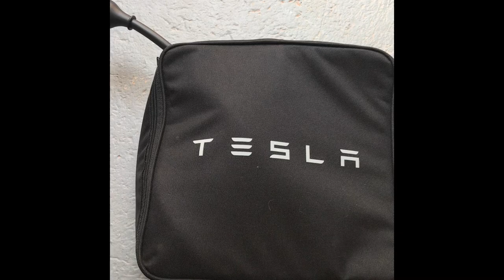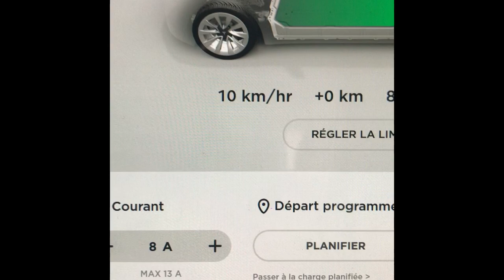Tesla Model 3 - Recharge à domicile #6 - L'UMC Tesla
Cette vidéo s'inscrit dans une série autour de la recharge à domicile.
Il s'agit de la 6è vidéo qui traite de l'UMC Tesla

En résumé:
1) L'UMC peut être utilisé comme source de recharge au quotidien (certains n'utilisent que ce système et ça fonctionne très bien)
2) Mettez d'abord l'UMC sous tension en le branchant sur une prise et vérifier qu'il récupère du courant avant de le brancher sur votre auto.
3) L'UMC peut être laissé dehors sous la pluie et continuer à recharger. Essayez juste de ne pas le laisser trainer par terre.
4) La prise Type 2 (celle qu'on branche à la voiture) a un bouton sur le dessus qui permet
 4a) D'ouvrir la trappe de recharge
 4b) De dévérouiller la prise à la fin de la charge.

5) Le dimensionnement des cables est capital: ne soyez pas radin avec votre sécurité.
6) Dans le doute, pour votre installation, appelez un électricien IRVE.

Jetez un oeil sur ce thread sur le forum automobile propre, il traite de la recharge à domicile (d'une manière générale, allez sur le forum automobile propre)